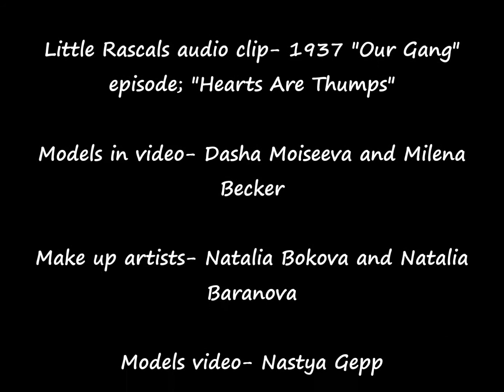"Tough Guys"- REO Speedwagon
"Tough Guys" is cut one, side two, of the album; "Hi-Infidelity" by REO Speedwagon, released in November 1980.
 Featuring a short audio clip in the beginning from the 1937 "Our Gang" comedy short; 'Hearts Are Thumps".